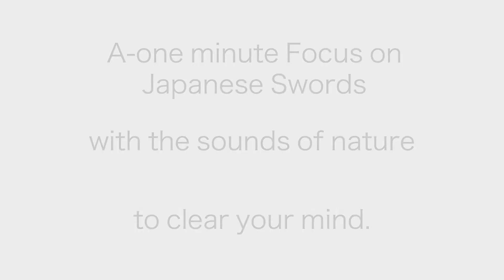Bizen Osahune Sukesada & Yakushima～ a Japanese Sword and the sounds of nature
~Focus on a Japanese sword and nature sound for a minute to clear your mind~
 "Bizenkoku-jyu Osahune Sukesada"

This Sword made at End of Muromachi Period.
Bizen Nagafune is a major brand of Japanese swords.
Among them, Sukesada was particularly successful.
This Swords are very Beautiful...and high quality.

(We post Every Day!!)

This Sword Details.

Nature Sound / Healing Garden/ Joy Foundation
Creative Produce / Keiichiro Kita
Field Recording / Satoru Nakada・Takuya Mori
Edit& Mix / Team KJR Studio
©The Society for Harmonic Science

Music/  Camerata Tokyo, Inc.